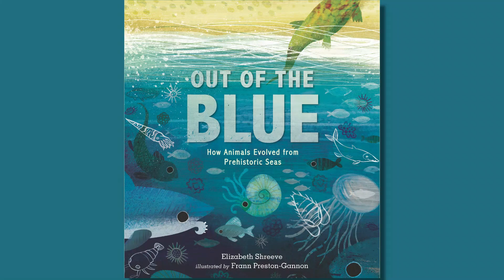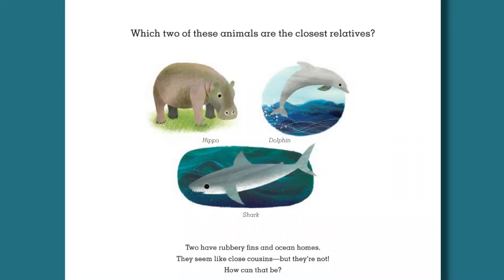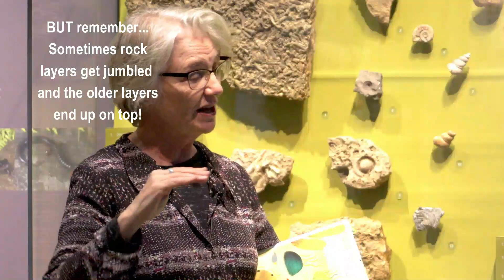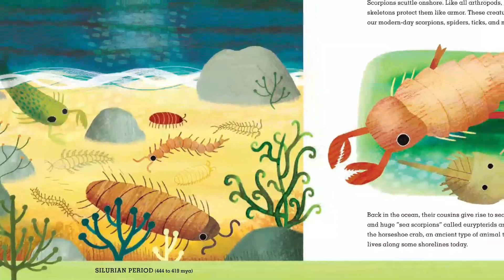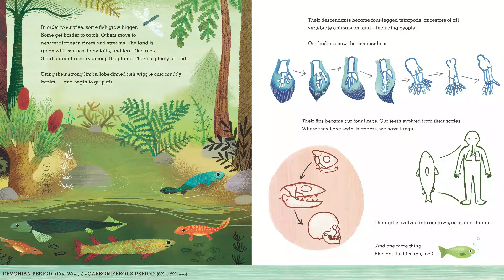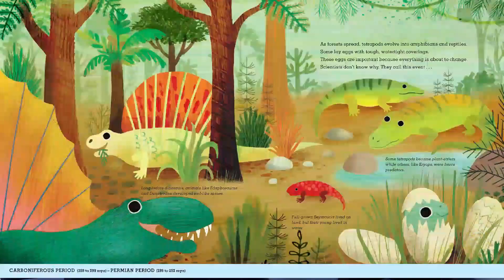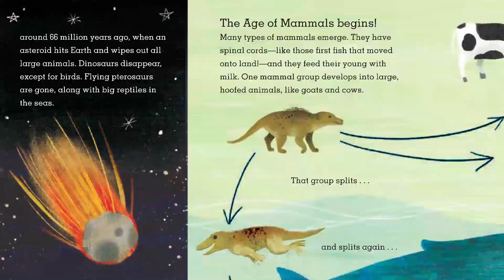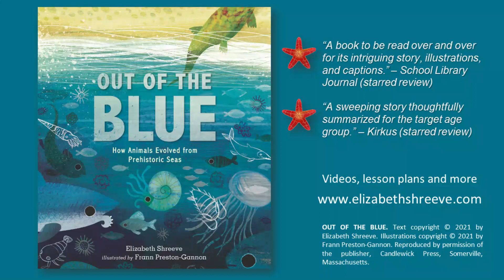The Fossils are Talking: A Journey Through Time at the Bell Museum with Author Elizabeth Shreeve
Children's book author Elizabeth Shreeve joins the Bell's Director of Public Engagement and Science Learning Holly Menninger to discuss her new book, Out of the Blue. Learn more about evolution, Shreeve's book, and natural history in this educational program.